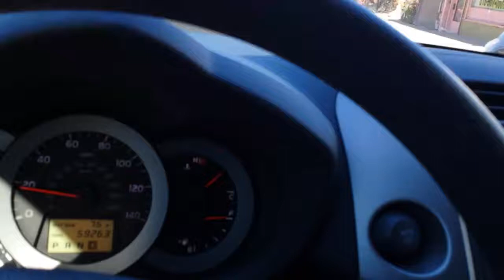Palladin6 -is- The Velvet Doberman – SOCIETY THRU A KNOTHOLE 002 / Whuzzat!? 001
Or, another reason why society is totally baffling.
                         " Goldrush Mentality "
At this address we are going to present all manners of "H.F.F"`s [Human Foibility Factors]. There are quite a few.
They influence and often put the brakes on Society's Progress.
And your Life.